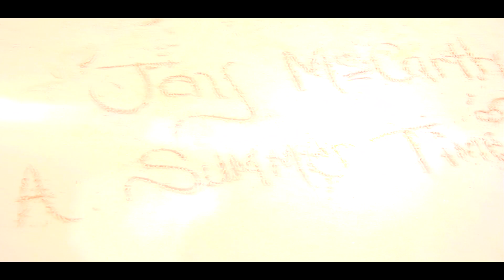JAY MCCARTHY - A SUMMER TIME (OFFICIAL MUSIC VIDEO)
ARTISTE: JAY MCCARTHY
TITLE: SUMMER TIME
INSTRUMENTAL: LET'S DO IT ON THE BEACH
PRODUCE BY: DAVBEATZ

SUMMER LIFESTYLE IN JAMAICA. THE VIBES NICE, THE MUSIC NICE AND ENVIRONMENT SPEAKS FOR ITSELF!